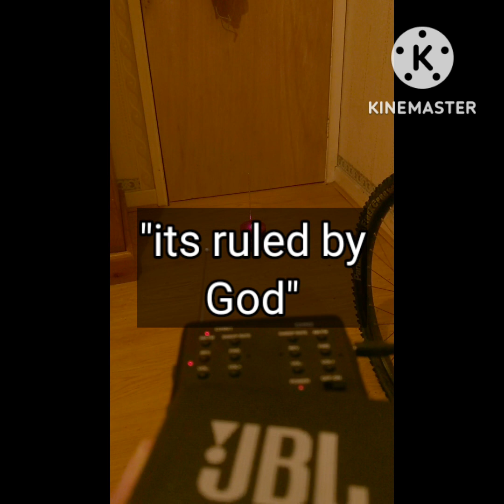SPIRITS confirm they are pain free in the AFTERLIFE, but see more and more PAIN.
I ask spirits a variety of things,  do they have any pain in the spirit world? do they have any memories of it that they can recollect? also what is their energy made from? and who rules the spirit world?